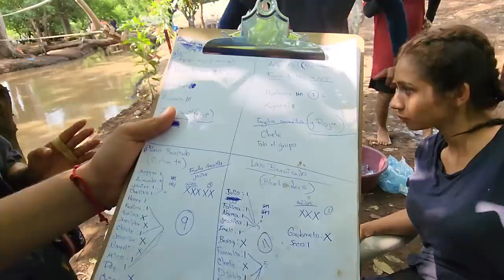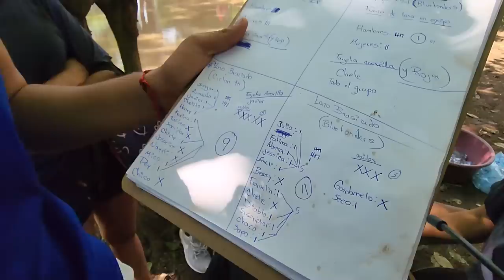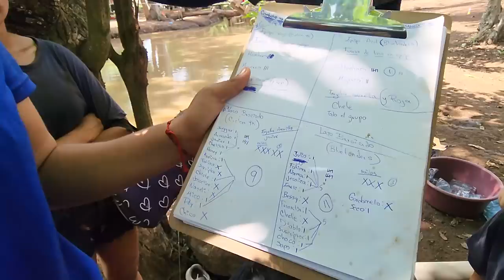Ale: yo trate de controlarme porque al hospital no quiero volver. Julio no deja sola a Bessy.